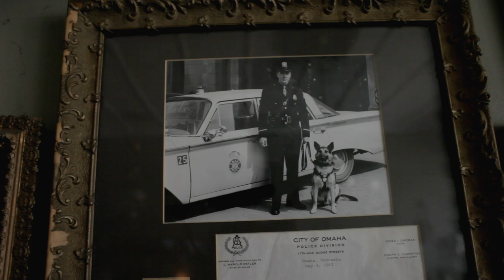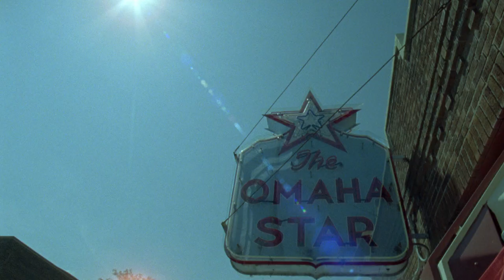First National Bank of Omaha Commercial 2011 - Heartbeat ( Directors cut )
First National Bank Commercial 90 sec Directors cut. Director - Phil Brown Mighty films